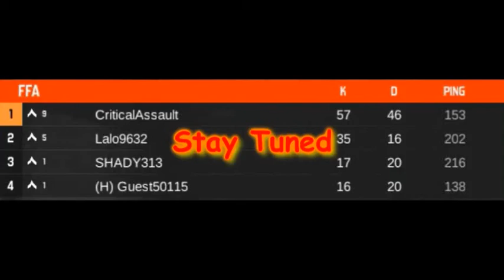Why There has Been a Lack of Uploads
I am working on an epic montage that will be uploaded tomorrow or Saturday